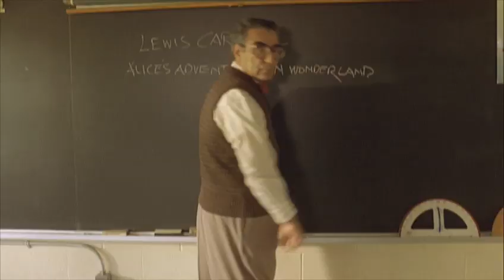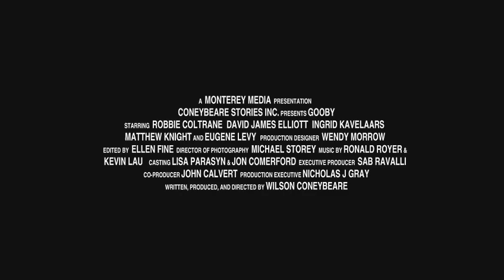Gooby (HD trailer)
Because everybody needs a friend.

Cast:
Matthew Knight - (Willy Dandridge)
Robbie Coltrane - (Gooby)
Eugene Levy - (Mr. Nerdlinger)
David James Elliott - (Jack Dandridge)
Ingrid Kavelaars - (Elsie Dandridge)

Production Credits:
Jon Comerford (Casting)
Lisa Parasyn (Casting)
Michael Storey (Cinematographer)
John Calvert (Co-producer)
Ronald Royer (Composer (Music Score))
Kevin Lau (Composer (Music Score))
Natalie Bronfman (Costume Designer)
Wilson Coneybeare (Director)
Ellen Fine (Editor)
Sab Ravalli (Executive Producer)
Wilson Coneybeare (Producer)
Wendy Morrow (Production Designer)
Nicholas J. Gray (Production Executive)
Wilson Coneybeare (Screenwriter)